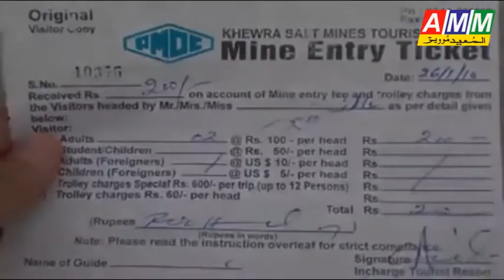World's Second Largest Salt Mine - History By Al Moeed Movies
Himalayan salt doesn't come from the Himalayas. It's mined deep inside the mountains of Pakistan at the Khewra Salt Mine. The pink rocks are turned into table salt, lamps, and statues, sold at a premium in Western countries. But despite pink salt's growing popularity abroad, Pakistan,
KHEWRA SALT MINE | History | World's second largest salt mine in Pakistan | Al Moeed Movies Pakistan |2021